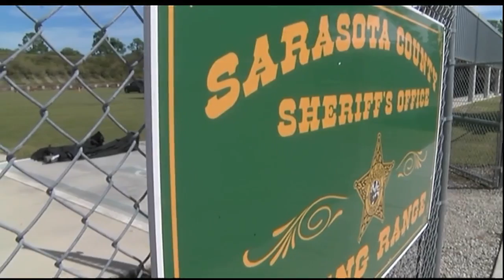Students see the ins and outs of law enforcment